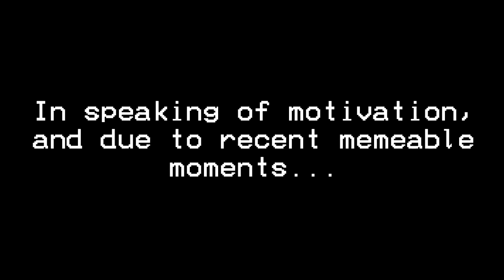Mens sana in corpore sano: On Rendon's reasonless ranting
In this video: One should shape both his body and his mind. Never one without the other.

Trust me, it's hard.

-- IJR